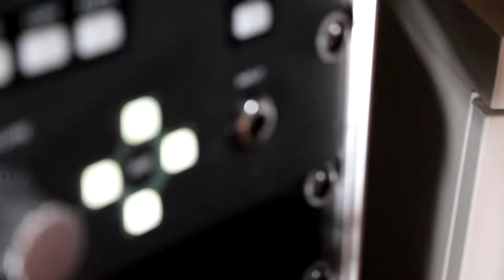VIRIAL | Prerecording for "Transhumanism" (New album 2021)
New album coming out on September 24!

Members:
Christian Wieser (CEO, song writing, guitar)
Thomas Wieser (vocals, guitar)
Philip Dollinger (bass)
Stefan Rojas (drums)